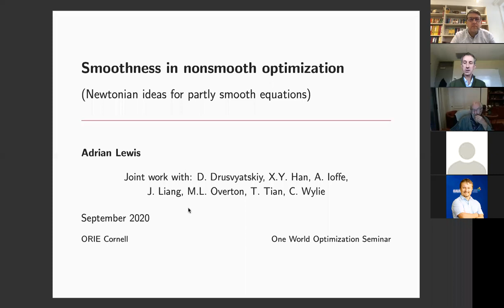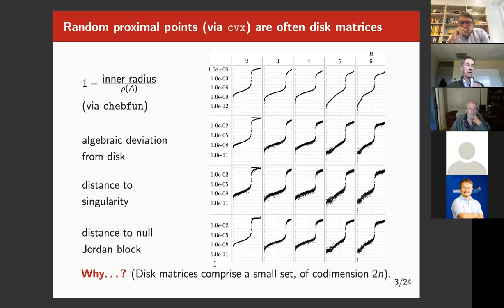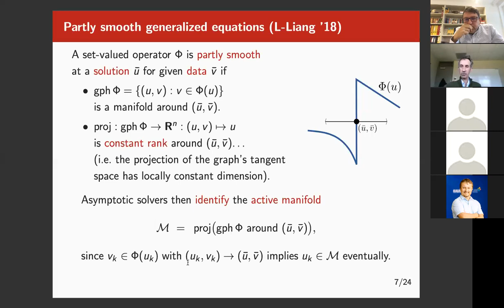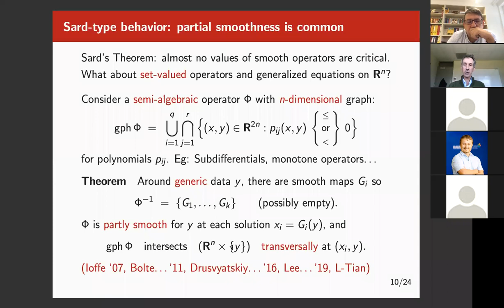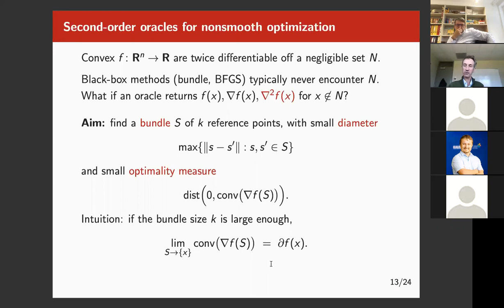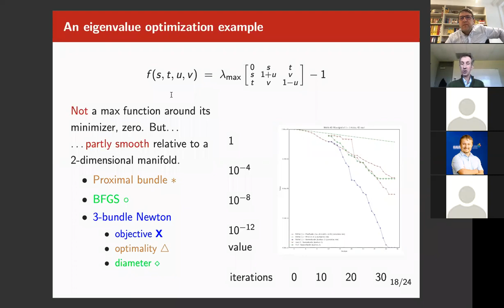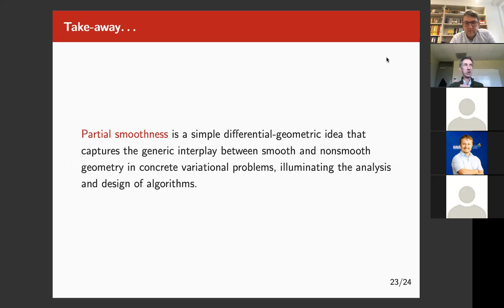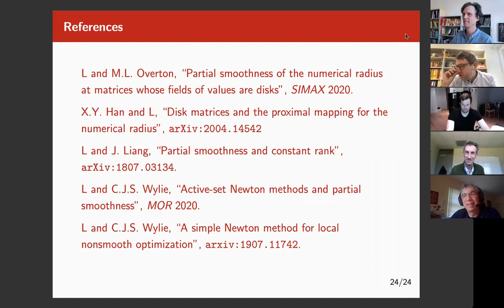OWOS: Adrian Lewis - "Smoothness in Nonsmooth Optimization"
The third talk in the second season of the One World Optimization Seminar given on September 21st, 2020, by Adrian Lewis (ORIE Cornell) on "Smoothness in Nonsmooth Optimization". The slides of the talk can be seen on the seminar's